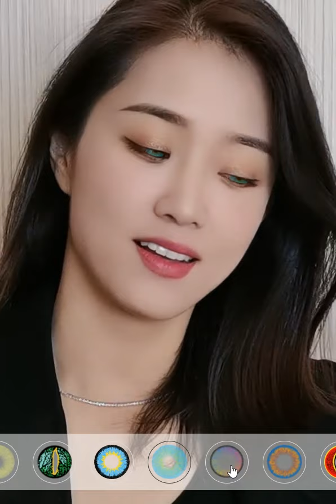Online AR contact lenses virtual try-on Web version